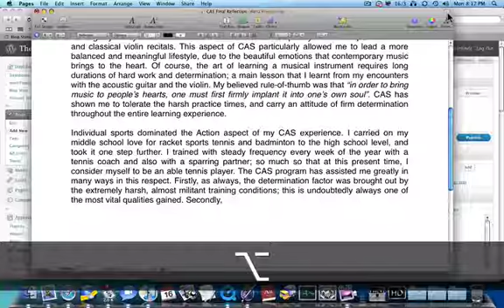How to resize OS X toolbar icon sizes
This shows you how to resize the toolbar icon sizes in OS X application windows.